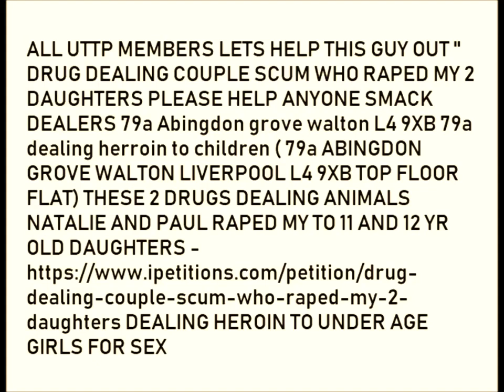2 LIVERPOOL HEROIN DEALERS RAPING UNDERAGE GIRLS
Natalie and James dealing heroin to young mongy Liverpool girls
UTTP KKTK JWO - Liverpool FC
Utubetrollpolice@team